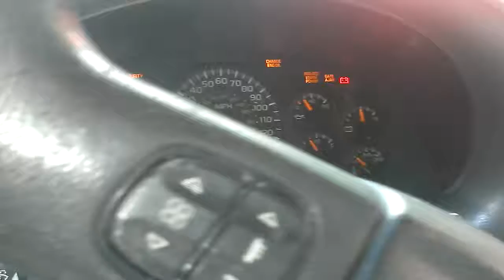SUMMER START 2002 CHEVROLET TRAIL BLAZER LTZ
THIS WAS FILMED YESTERDAY HERE I AM DOIN A SUMMER START VIDEO HOPE U ENJOY